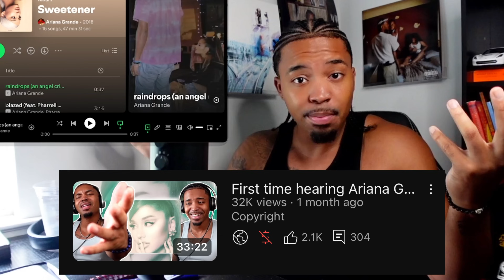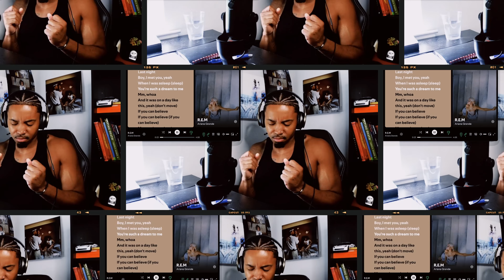FIRST TIME Listening to ARIANA GRANDE - Sweetener (ALBUM REACTION + REVIEW)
The 2nd half of the album def grew on me a lot more now!
Which Ariana album is better than this one to YOU !?

Favorite Tracks - God is a woman, no tears left to cry, goodnight n go, & raindrops
Least Favorite Tracks - blazed, the light is coming,